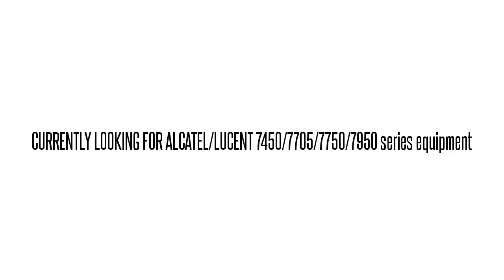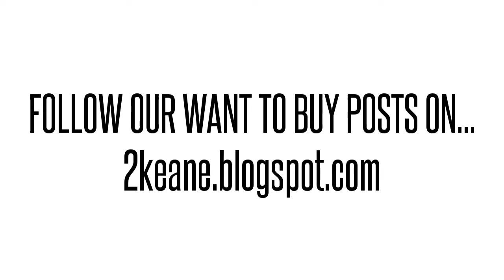3HE00188AA01 IPUPAANCAA 7750 SR-7 SRV RTE 7 SLT DC PEM 1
3HE00188AA01 IPUPAANCAA Alcatel/Lucent used parts exchange. BUY/SELL USED HERE!